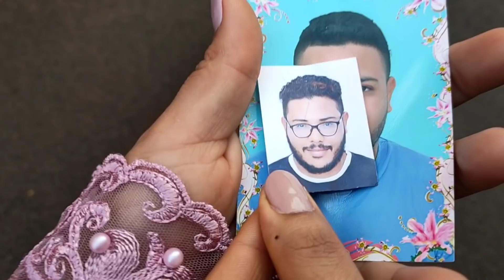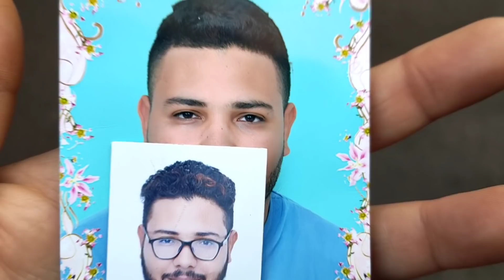هاعلاش كانبغي راجلی 😍 تهلاو فبعضیاتكوم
شكرا على متابعتكم ل . قناة 😍 .ibtissam la3zawi 😍
.👌👌 لا تنسوا دعمي باللايك واشتركوا لكي تتوصلوا بالجديد 👌👌

Asmaa Beauty,
Ikram Bellanova,
Beauty Star by hamza,
,سارة أبو جاد
Ali meriem EzzaiDi,
,لالة حادة
Lala hada,
مربوحة,
Marbouha,
مي نعيمة البدوية,
Asmaa,